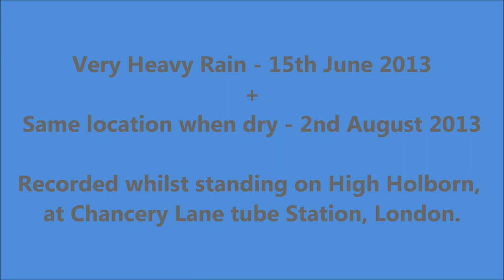A very, very heavy rainfall : recorded whilst standing on High Holborn, London - 15th June 2013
It was the type of rain that even 5 seconds worth would soak you through.

Plus the same location when dry (just after 2 minutes of the video) - 2nd August 2013

High Holborn, London (outside Chancery Lane tube Station).

Some rain products that may perhaps interest you:

* Windproof Umbrella, Black, Large 54 Inch Automatic Classic Wooden Handle Lightweight

* Adult See-through Umbrella, Clear Dome, Silver Trim

* Kids See-through Clear Umbrella Silver Trim

* Lightweight Umbrella, Windproof, Vented Travel, Portable, Compact, Foldable, (Black)

* Berghaus Men's Paclite, Gore-Tex Waterproof Shell Jacket

Berghaus Women's Paclite 2.0 Gore-Tex Waterproof Shell Jacket

* Berghaus Men's Paclite Gore-Tex Waterproof Overtrousers

* Clarks Men's GoreTex Guranteed Waterproof, Boots, Leather

* Clarks Women's GoreTex Guranteed Waterproof, Boots, Leather